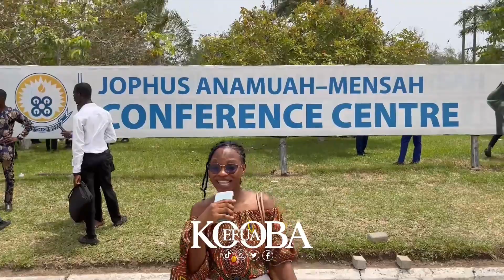What Inspired Your Dressing???😂Funny Answers From UEW Students😂😂💔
Matriculation day at University of Education, Winneba . This is a street quiz with few of them asking them certain questions 😂😂😂you can’t laugh